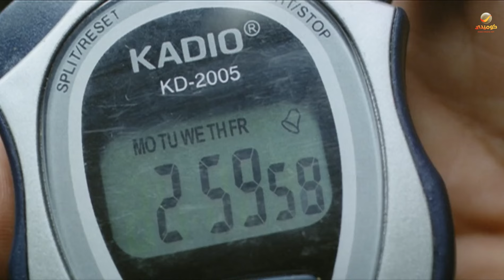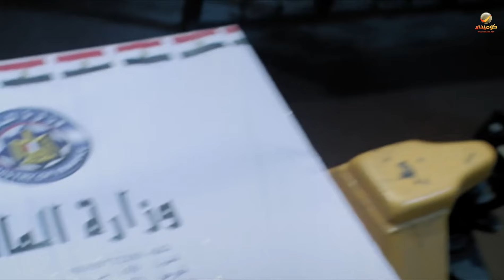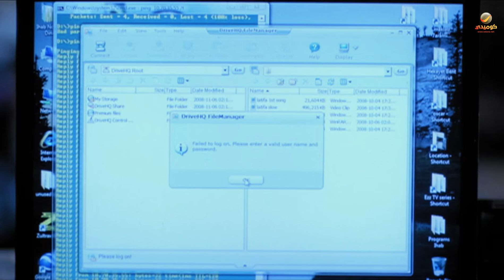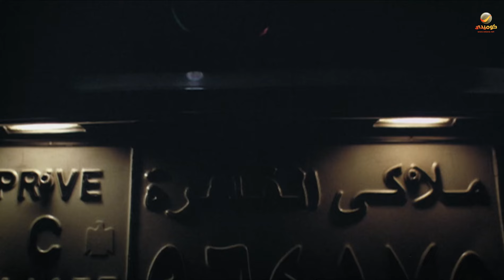مقلب حرامية | صاحبك التافه أوعى تديله مسؤولية 🤣 ماجد الكدواني كان هيضيع سيد 🤣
تدور أحداث الفيلم في قالب من الكوميديا والتشويق واﻹثارة حول عصابة من اللصوص الظرفاء مختلفي التخصصات، والتي يلتقي أفرادها من أجل التخطيط للشروع في سرقة العمر.

ﺇﺧﺮاﺝ: سميح النقاش
ﺗﺄﻟﻴﻒ: وائل عبدالله
طاقم العمل: محمود عبدالمغني - شريف سلامة - أحمد صلاح السعدني - ماجد الكدواني - صلاح عبدالله - إيمان العاصي